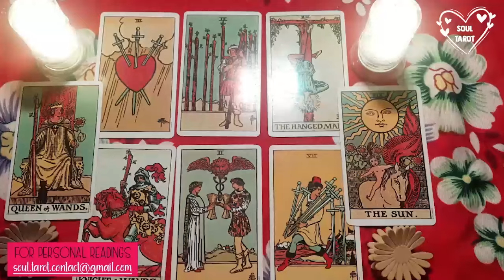CAPRICORN TODAY 💔 HEARTBROKEN! NO ONE EVER MADE THEM FEEL LOVED LIKE YOU HAVE!! 💔